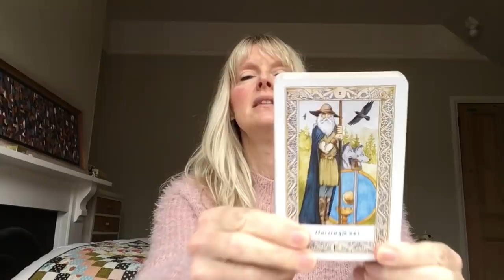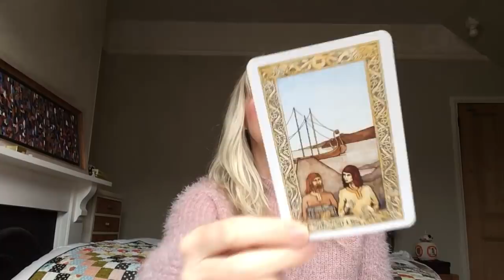Daily Tarot 24 January 2019 🙏 The Magician & The Moon 🙏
Daily tarot card reading for 24 January 2019. Love & general with psychic channelled messages for all astrological signs of the zodiac.